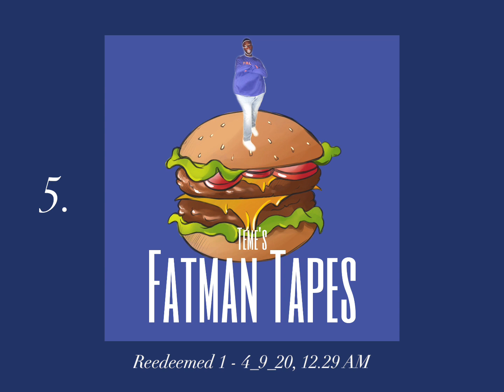Reedeemed 1 - 4_9_20, 12.29 AM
Deep from the archives I present to you:
Teme's Fatman Tapes